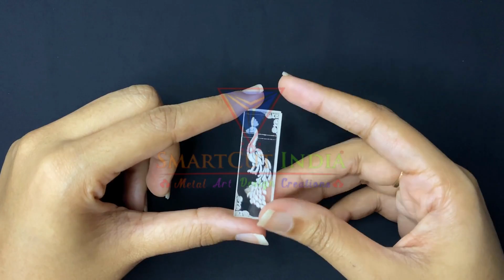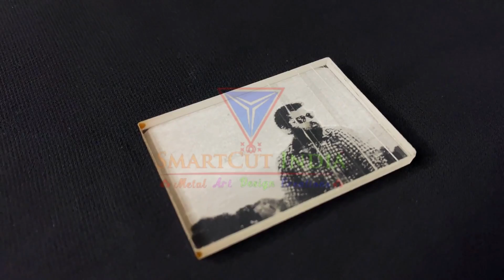CO2 Laser Cutting & Engraving on Acrylic | PART -1 | Interiors & Exteriors | Gifts | SMARTCUTINDIA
🇮🇳SmartCut INDIA🇮🇳

We make all Cutting Works, Interior & Exterior Designing, Model Fabrication Gates, Elevation Designs, Backlit Light Designs, Metal Signs, Business Name Boards etc... upto 25mm thickness cuts.
Materials :- Metal, Wood, WPC, Foam, Acrylic, Cloth, Glass etc..
Laser Cutting, Laser Marking, Plasma Cutting, Custom job work services
🎁 Gifts  ⭐️ Signage  ⚜️ Interior & Exterior Designs
- Cutting   - Marking   - Engraving
Can be customized according to your requirement✨

Address :-
Door No 436-B, Flat No 281-B, Line 3, Autonagar, Somasundarapalem, Tenali, Andhra Pradesh, 522201, India.
✅ Less time Fabricating
✅ Low Maintenance
✅ Limitless Designs
✅ Delivery Available (INDIA only)